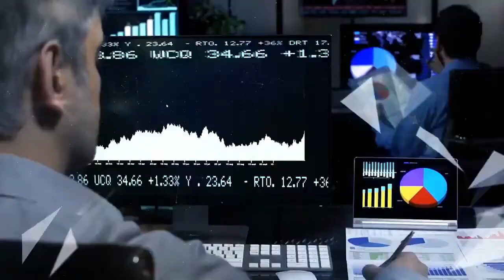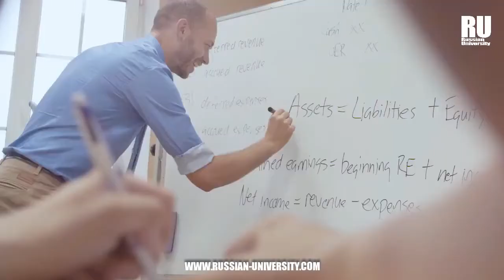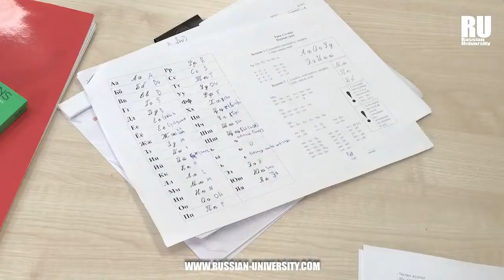La mejor 𝐮𝐧𝐢𝐯𝐞𝐫𝐬𝐢𝐝𝐚𝐝 para 𝐞𝐬𝐭𝐮𝐝𝐢𝐚𝐫 𝐢𝐧𝐠𝐞𝐧𝐢𝐞𝐫𝐢́𝐚 𝐚𝐞𝐫𝐨𝐞𝐬𝐩𝐚𝐜𝐢𝐚𝐥 en 𝐑𝐮𝐬𝐢𝐚 👨‍✈️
La ingeniería aeroespacial es una rama de la ingeniería que estudia las aeronaves; engloba a los ámbitos de la actual ingeniería aeronáutica, relacionada con el diseño de sistemas que vuelan.